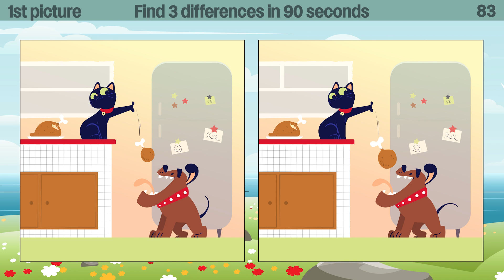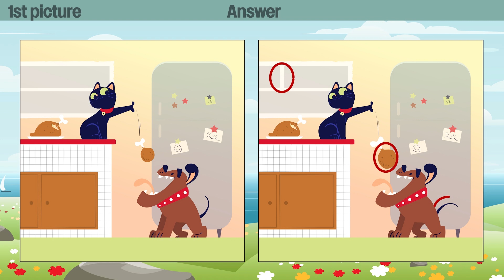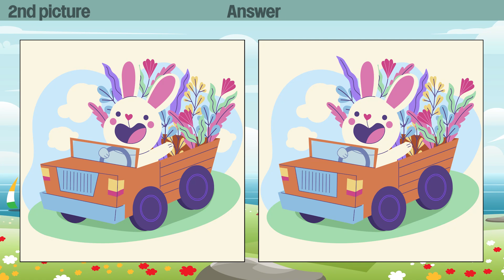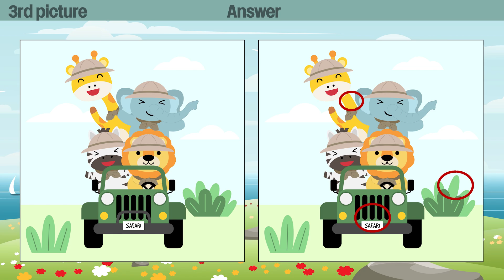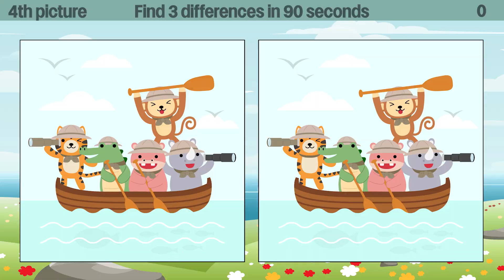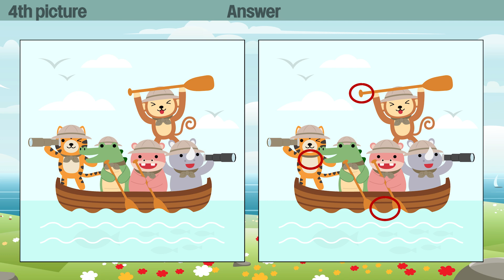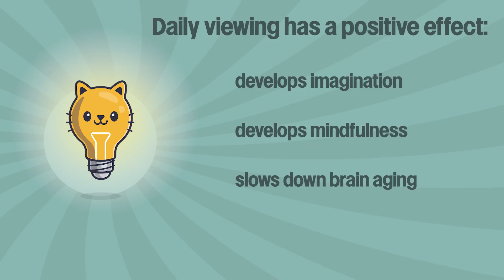Find 3 differences 35 series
00:00 Start
00:08 1st picture
01:39 Answer
01:53 2nd picture
03:25 Answer
03:39 3rd picture
05:11 Answer
05:25 4th picture
06:57 Answer
07:10 5th picture
08:43 Answer